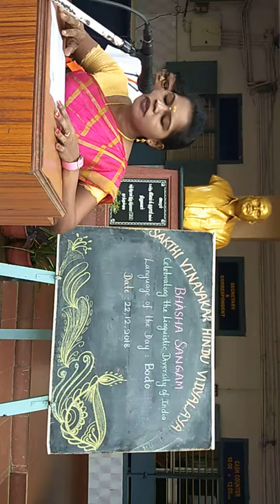Bhasha Sangam Bodo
Bodo Language
Sakthi Vinayakar Hindu Vidyalaya
Thoothukudi
Tamilnadu
Basha Sangam Bodo Language